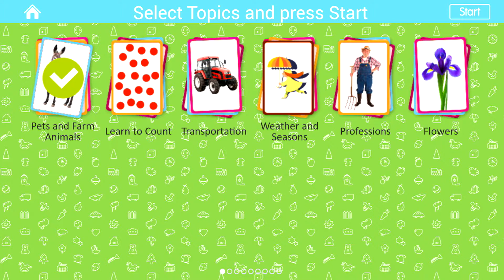Fox - Wild Animals - Flashcards for Kids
- Pets
- Wild animals
- Sea world
- Insects and spiders
- Birds
- Flowers
- Weather and seasons
- Alphabet
- Numbers 1-20
- Colors
- Professions
- Transport
- Household appliances
- Products
- Vegetables and fruit
- Berries
- Kitchenware
- Musical instruments
- Clothes and shoes
- Tools
- Furniture and household items
- Our Planet
- In The City
- Toys
- Trees
- Prehistoric World
- Cars
- Railroad
- Air Transportation
- Space
- Materials
- Scenes
- Telling Time
- Verbs
- Descriptions
- Pronouns
- Prepositions
- Military Machines
- Sports
- Art
- Medicine
- Food and Drinks
- Garden
- Wonders of The World
- Butterflies
- Mushrooms